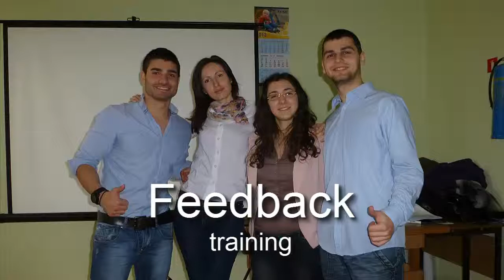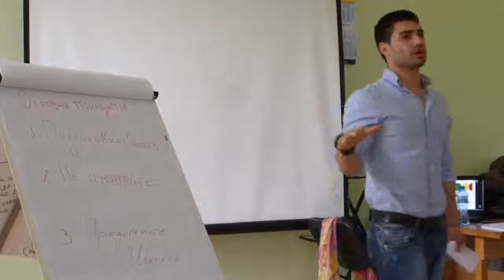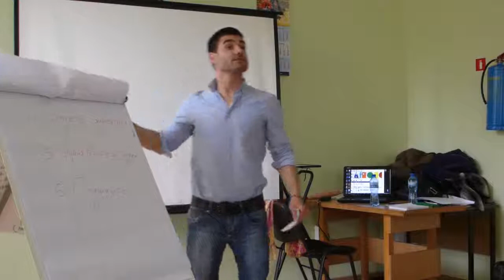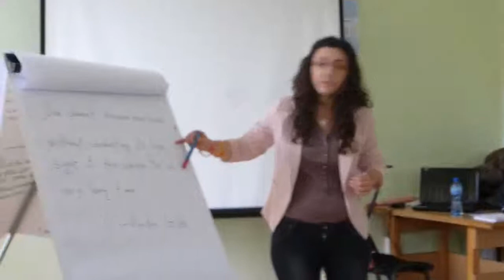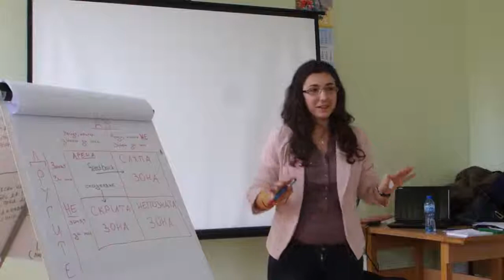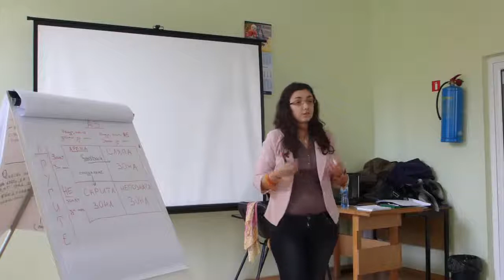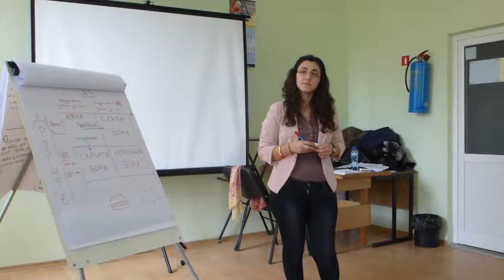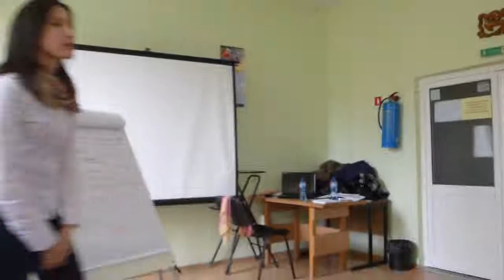Feedback training by AIESEC - LC Varna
An interesting training on how to give proper feedback, provided by the Local Trainers Team of AIESEC LC Varna